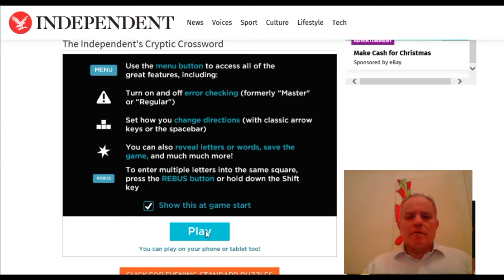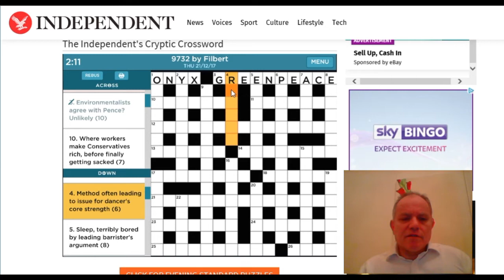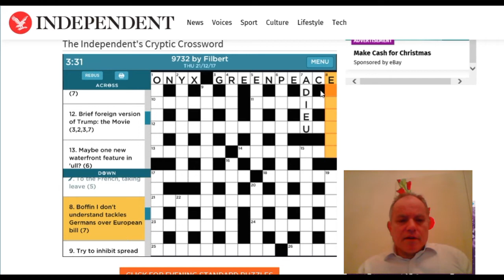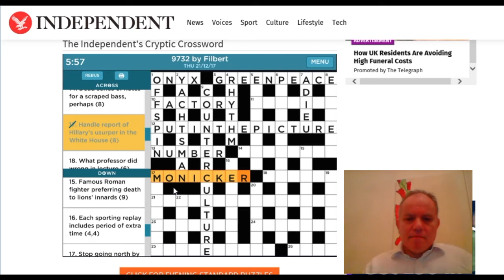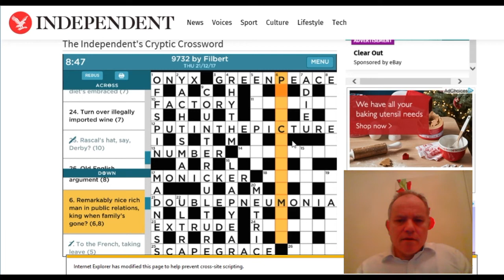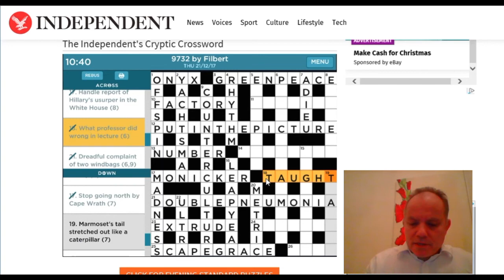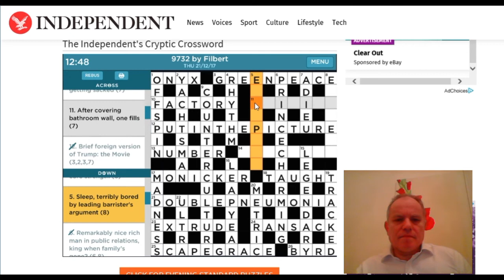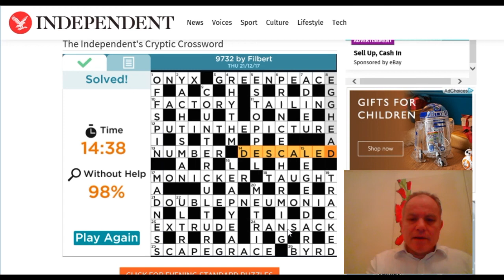Solving the Independent crossword on 21st December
Mark has a go at the Independent cryptic by Filbert